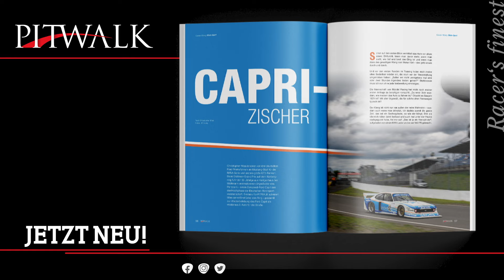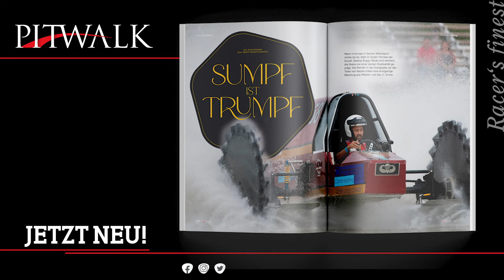Speedway: Smolinski wieder Langbahn-Weltmeister – hört er jetzt auf?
Hier spricht der Weltmeister! Martin Smolinski gewinnt in Roden in den Niederlanden erneut den Titel auf der Langbahn – und stellt sich wenige Tage nach den Feierlichkeiten einem intensiven Kreuzverhör von PITWALK-Chef NorbertOckenga.

Mehr Infos zur neuen Ausgabe der 180 Seiten dicken Zeitschrift PITWALK findet Ihr

Und eine Fotogalerie mit den besten Bildern aus Roden zum Durchklicken gibt's